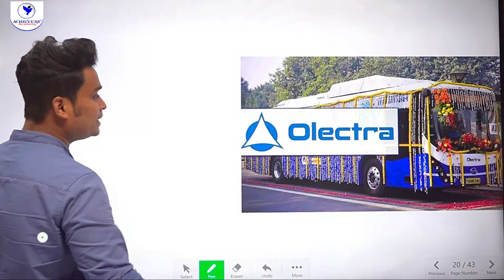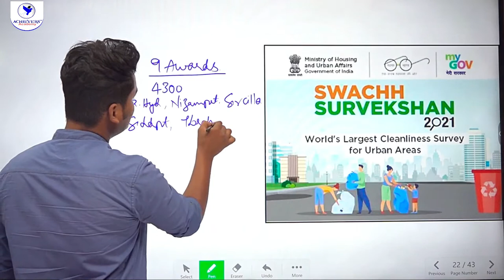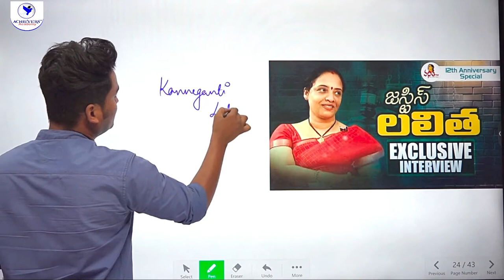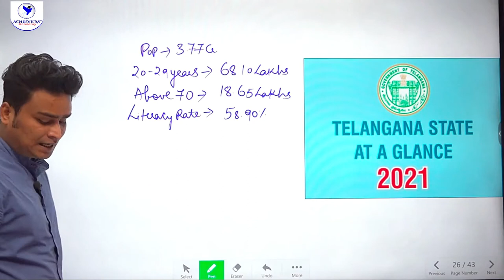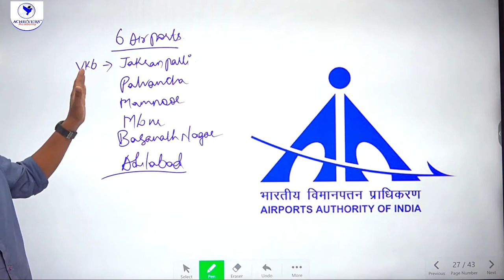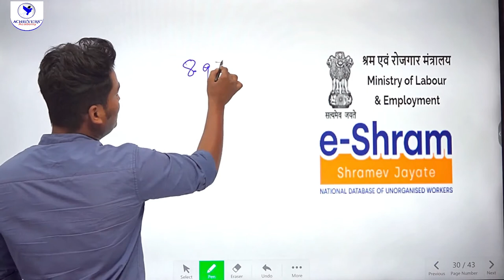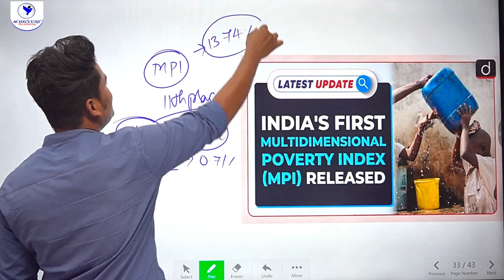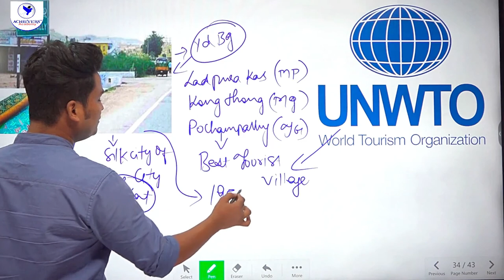Telangana Current Affairs for November 2021 | TSPSC Current Affairs in Telugu & English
🔴 Watch Telangana Current Affairs for November 2021 | TSPSC Current Affairs in Telugu & English useful for TSPSC Group 1, Group 2, Group 3 exams, etc Today with Laxmi Vara Prasad, Expert Faculty of ACHIEVERS ACADEMY 🎯